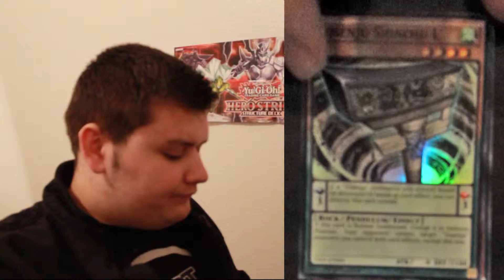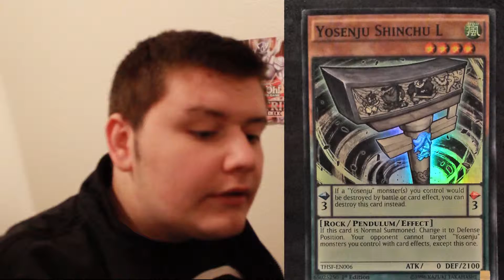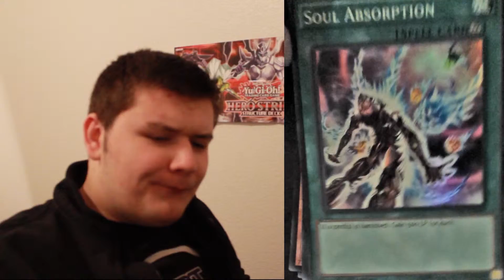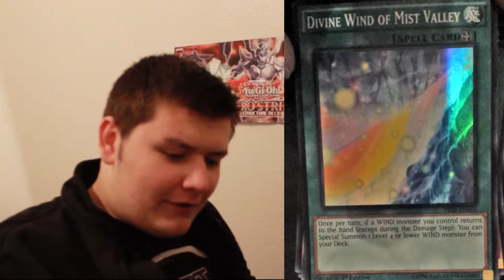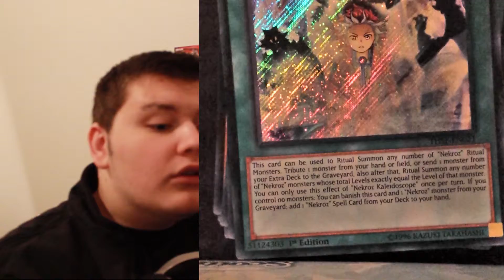Yugioh Secret Forces Numba 2. Tempest Overhaul.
Contemplate Life with me while I add cards to my ever growing pile of useless cards I don't know how to use.